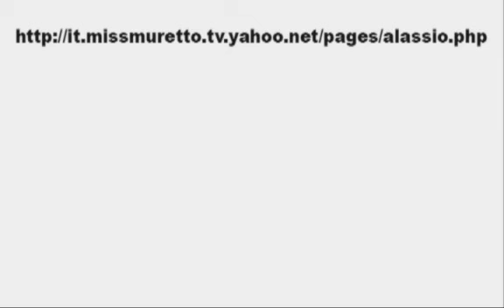Sfilata della Finale di Miss Muretto 2009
Le Miss sfilano nelle serata finale della 56° edizione di Miss Muretto - Alassio